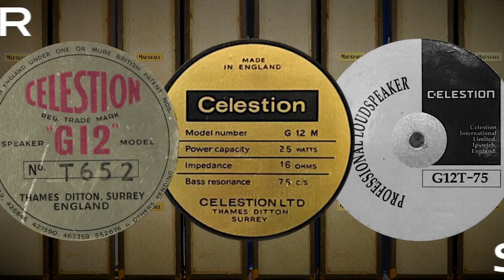Celestion T652 vs G12M vs G12T75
here we compare three classic celestion speakers using a 1967 tele & 1968 18w bluesbreaker!